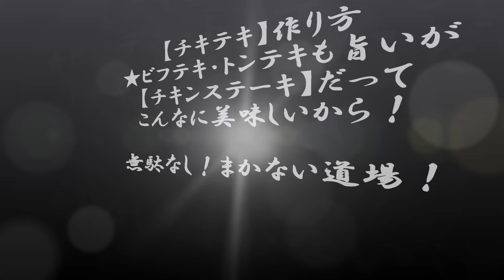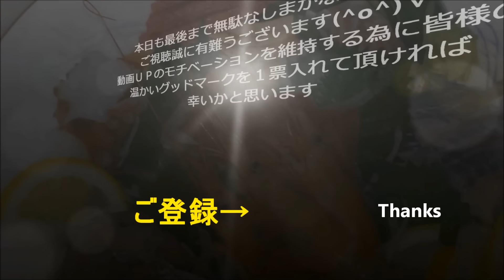NEW 【チキテキ】作り方★ビフテキ・トンテキも旨いが【チキンステーキ】だってこんなに美味しいから！